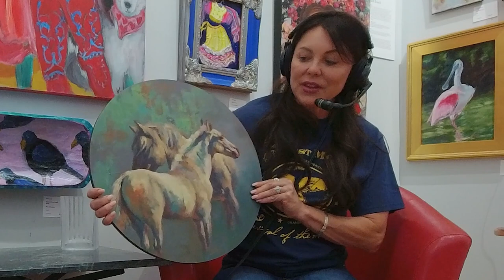Around moon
The Harvest Moon Festival of the Arts is happening next weekend! if you want to learn more about the festival join Bryan as he talks with Race Ricketts, Teresa LaBarbera, and Stacy Watkins about all the musical acts, Artist, and events coming to The Granbury Square next week.